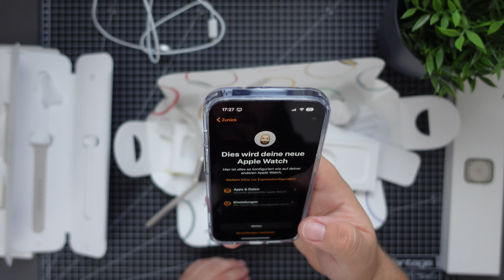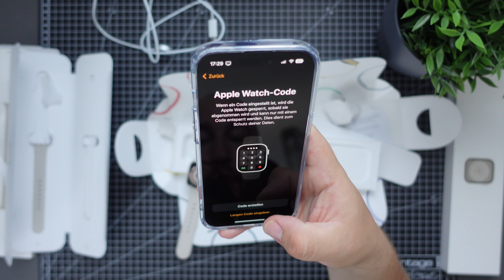Apple Watch Series 8 (41mm Polarstern) - Unboxing, Einrichtung & erster Eindruck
Hier kannst du die Apple Watch 8 kaufen:

Höre jede Woche eine neue Folge vom Techpool Podcast mit den Neuigkeiten aus der Technikwelt, Reviews und vielem mehr:

Und in jeder Podcast App. Suche da einfach nach "Techpool Podcast"